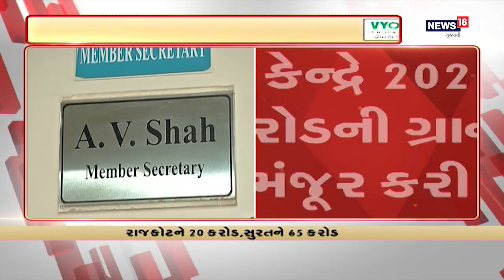ગુજરાતના 4 પ્રદૂષિત શહેરોને કેન્દ્ર સરકારે ફાળવી 202 કરોડની ગ્રાન્ટ